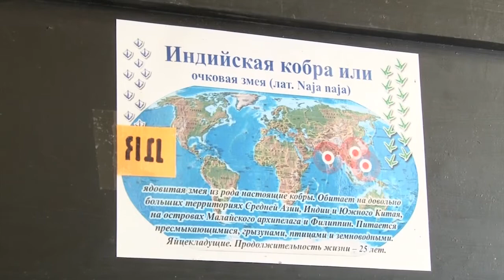В Ликино-Дулеве гостит "Зоопарк за стеклом"